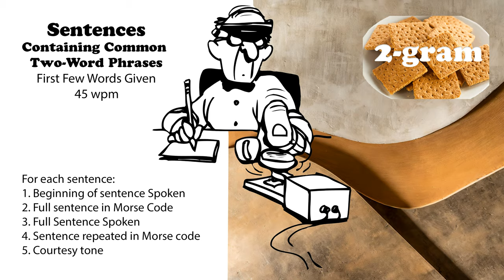Sentences Containing Common 2-Word Phrases with first words spoken - 45wpm